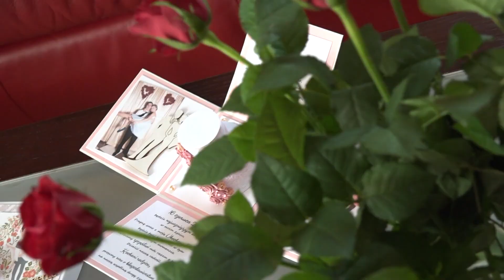Przygotowania przedślubne Pauli i Dominika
Realizacja Duo Art Studio